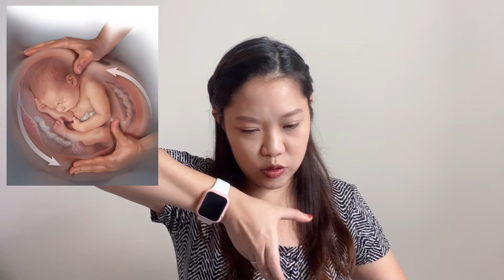BB未掉頭？伊院做ECV體外手動掉頭過程分享｜Yennie